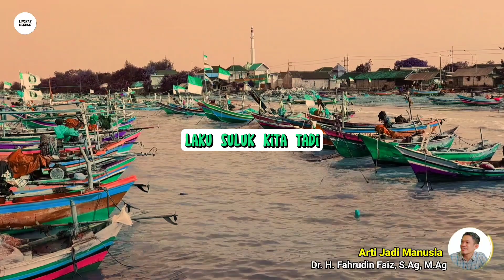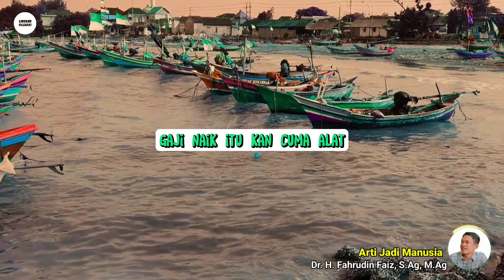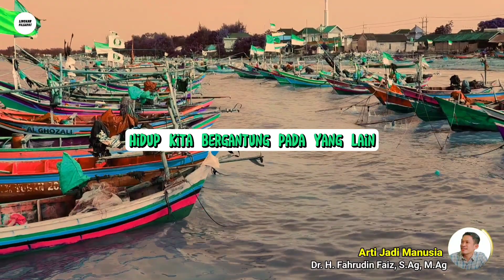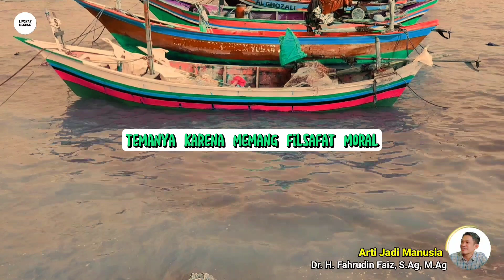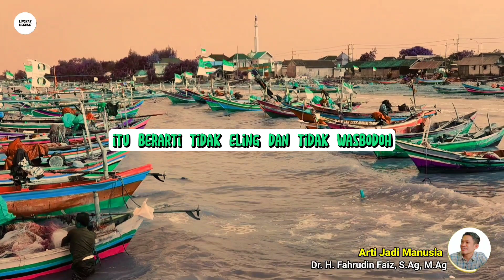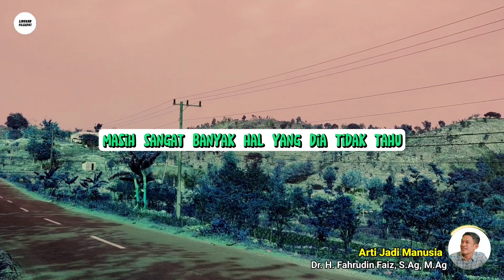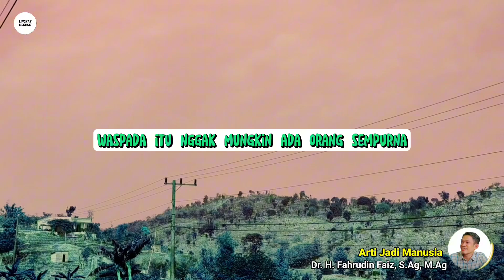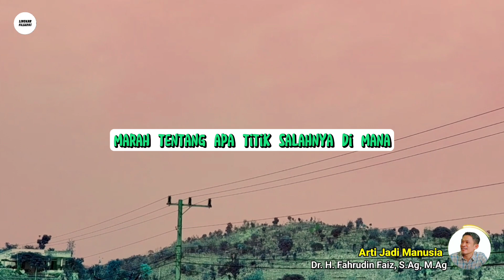Dirimu Orang Berilmu Jika Bisa Membedakan Dua Hal Ini | Ngaji Filsafat | Dr. Fahrudin Faiz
Ngaji Filsafat Bersama Dr. Fahrudin Faiz : Dirimu Orang Berilmu Jika Bisa Membedakan Dua Hal Ini